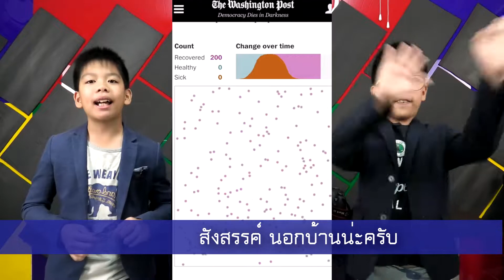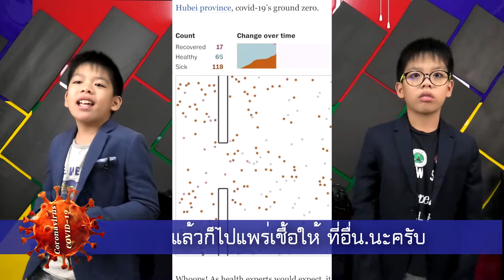Coronavirus COVID-19 ep5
Coronavirus COVID-19 ep5 ชมการแพร่เชื้อไวรัสไวรัสโคโรนา ที่เร็วมากกกๆๆๆๆ